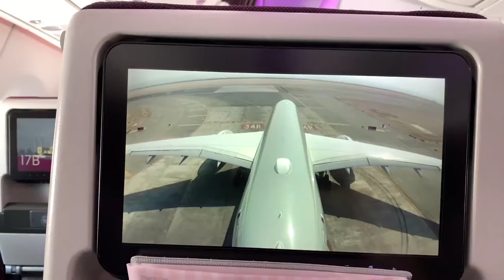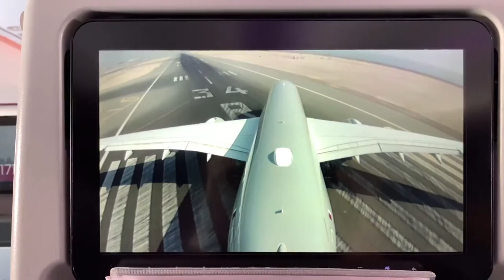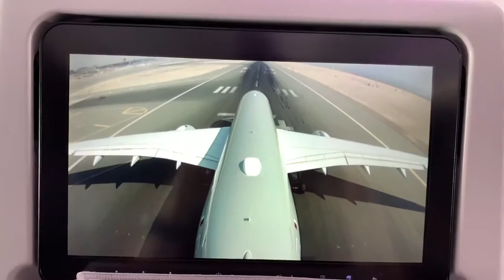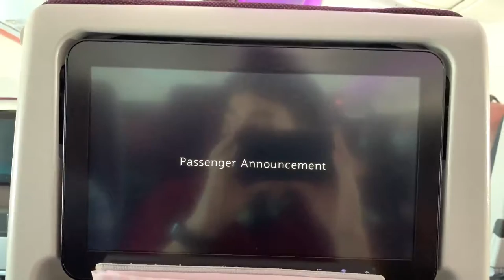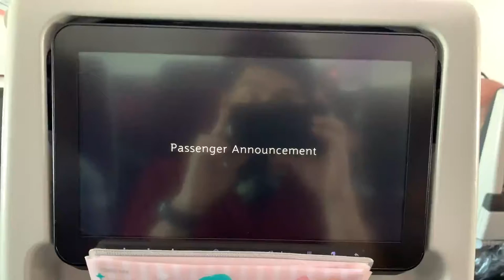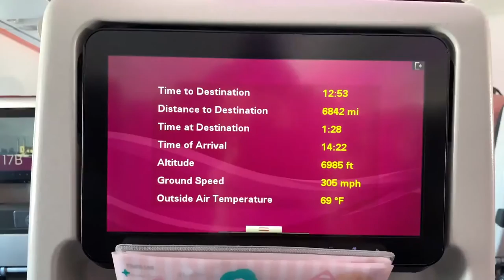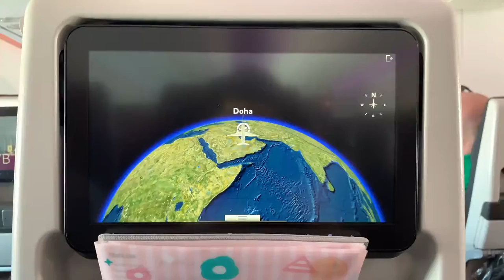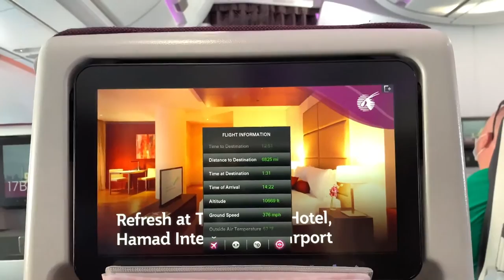Qatar Airways A350-900 Takeoff from Doha, with tail camera view and moving map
As I love flying, when I am homesick, I filmed the video while. the plane is taking off and landing from the airport in one of my favorite aircraft.

Airline: @qatarairways
Flight number: QR743
Route: Doha to Boston
Aircraft type: Airbus A350-900
Registration: A7-AME (MSN 163)
Seat number: 18C (Economy)
Takeoff runway: 34R